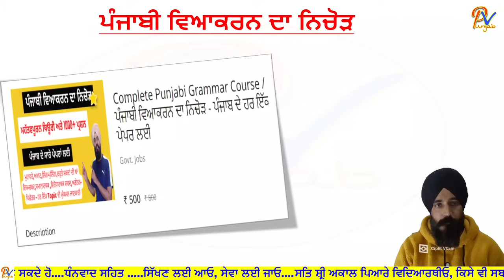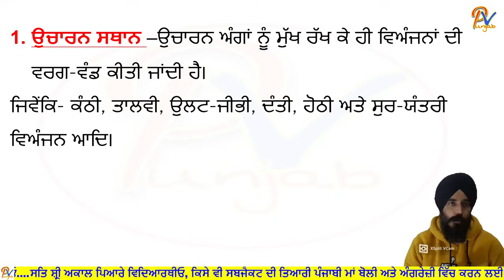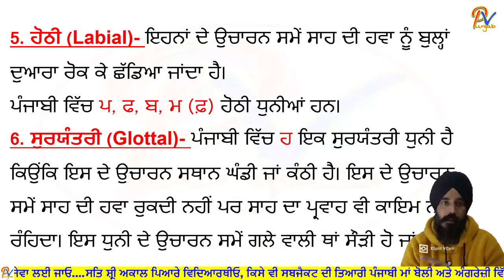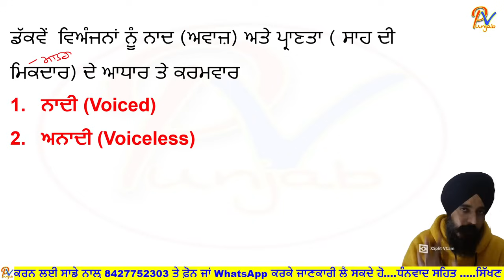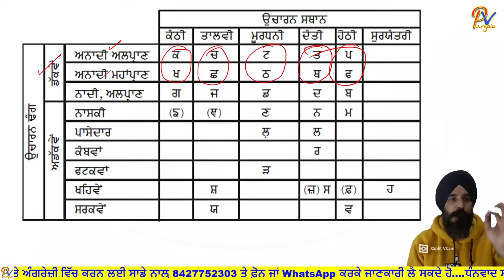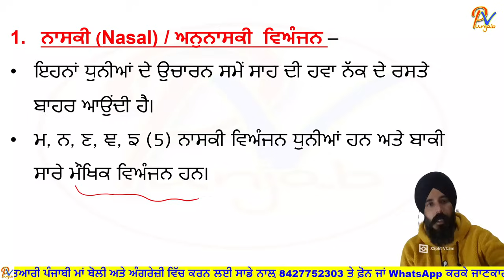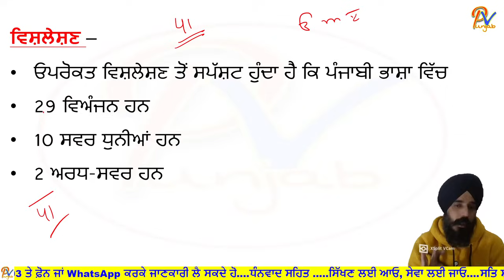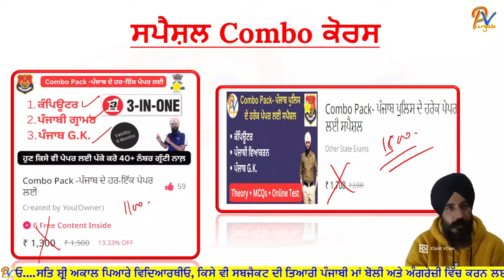ਵਿਅੰਜਨ ਧੁਨੀਆਂ ਦਾ ਵਰਗੀਕਰਨ- ਨਾਦੀ/ਸਘੋਸ਼ /ਅਨਾਦੀ /ਅਘੋਸ਼ /ਮਹਾਂਪ੍ਰਾਣ ਅਤੇ ਅਲਪਪ੍ਰਾਣ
ਕਪਿੰਊਟਰ, ਪੰਜਾਬ G.K ਅਤੇ ਪੰਜਾਬੀ ਵਿਆਕਰਨ ਦੀ 100 ਪ੍ਰਤੀਸ਼ਤ ਤਿਆਰੀ ਲਈ ਨੋਟਸ ( ਥਿਊਰੀ ਅਤੇ MCQs) ਲੈਣ ਲਈ 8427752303 ਤੇ ਪ੍ਰੋ: ਬਲਜਿੰਦਰ ਸਿੰਘ ਜੀ ਨੂੰ ਸਪੰਰਕ ਕਰੋ ਜੀ